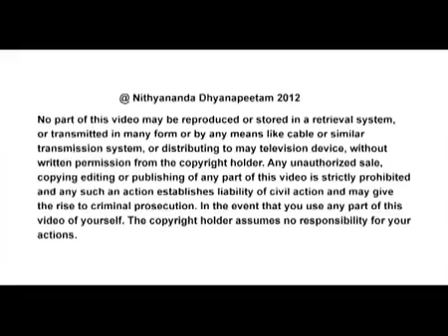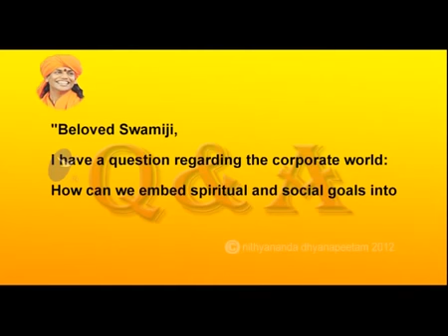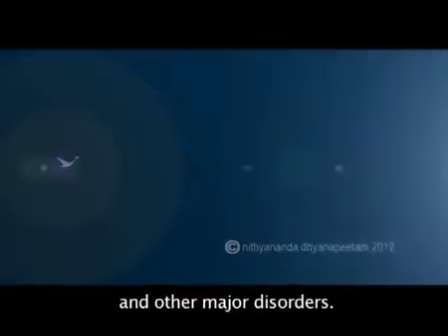Life and career are not separate - Part 1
Paramahamsa Nithyananda gives guidance to corporates on how to be successful by integrating life's principles into corporate and personal lives.

This talk was delivered by Paramahamsa Nithyananda on 26 March 2012 to a live global audience.